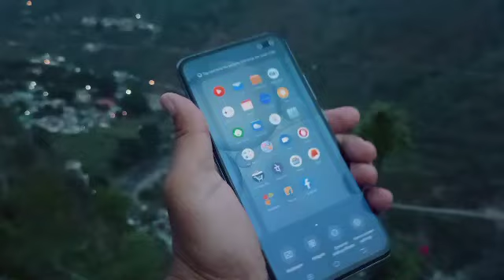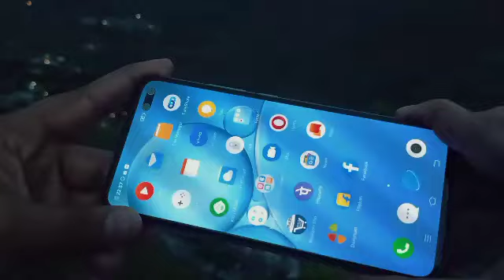Vivo V19 Teaser💥💥💥💥💥💥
दोस्तों आपके लिए इसकी Unboxing video  कल  अपने यूट्यूब चैनल पर अपलोड करूंगा

कॉमेंट्स करे
धन्यवाद

दोस्तो आपको वीडियो कैसी लगी कॉमेंट्स बॉक्स में जरूर बताना।
और हमारे यूट्यूब चैनल की वीडियो को लाइक करना ना भूले।
धन्यवाद।